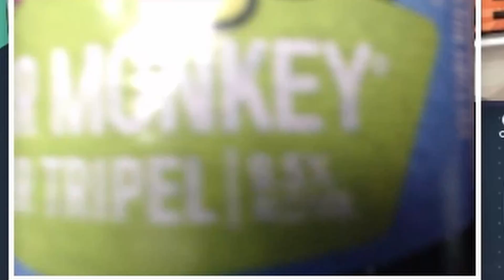LOWLIGHT GIVE ME DEGENBRECHER SO HELP ME GOD | Arknights 4th Anniversary Livestream Reaction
if you cannot locate your tank of copium, it's because charyssa inhaled all of it